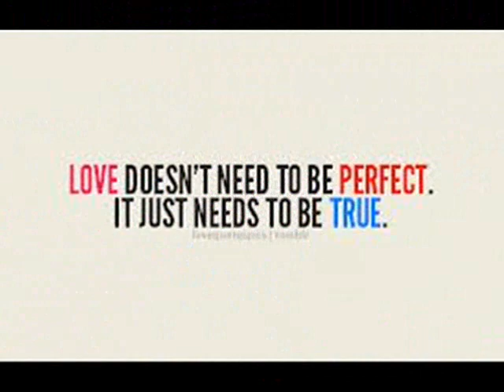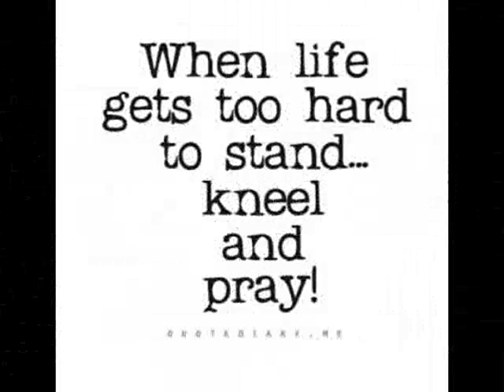weng and i